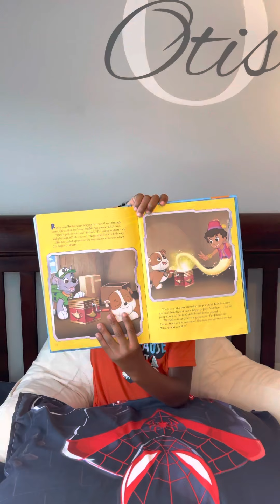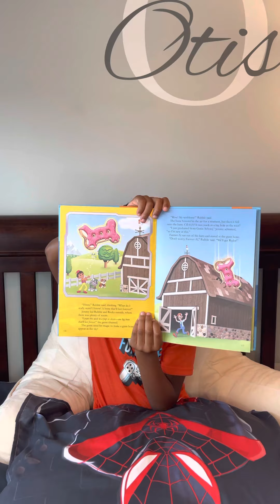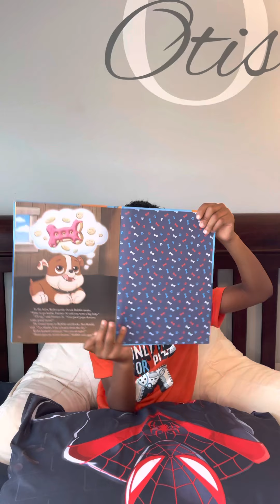Rubble’s Big Wish - Reading With O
Join O as he joins the Paw Patrol when they find a magical jack-in-the-box, will all of Rubble the pup's dreams come true? Jeremy the genie presents Rubble with 3 wishes after he let him out of the jack-in-the-box.